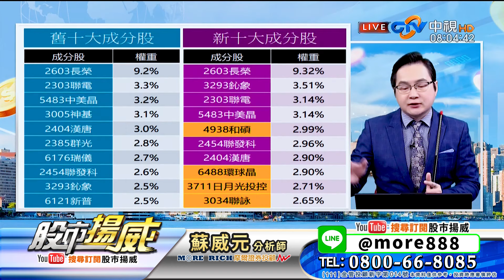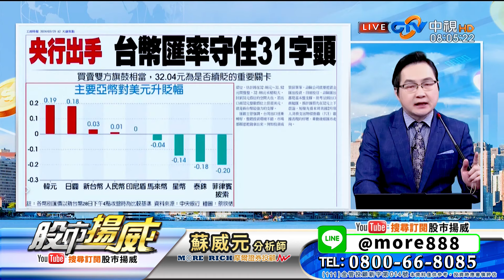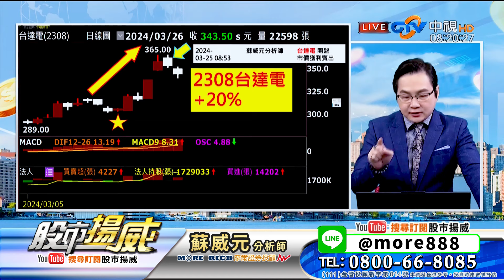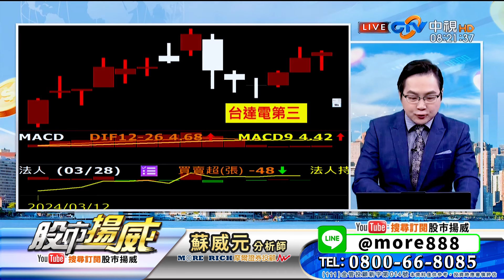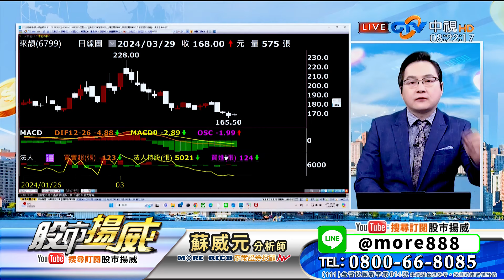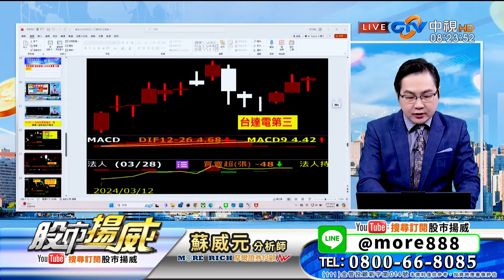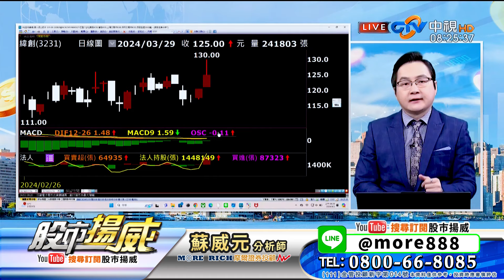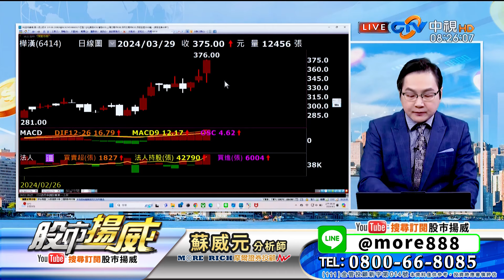蘇威元分析師【00940成份股借券即將回補？】蘇威元 股市揚威 2024.04.01